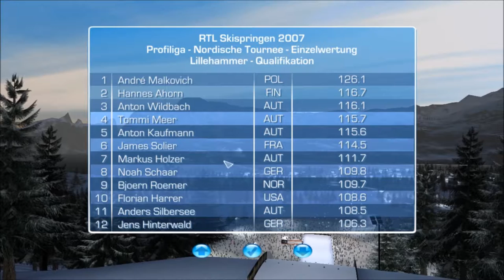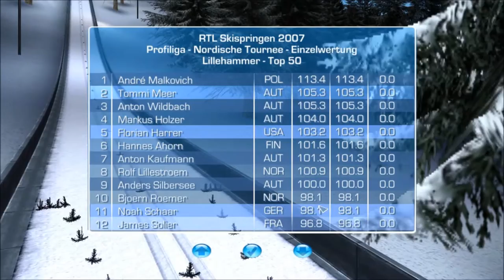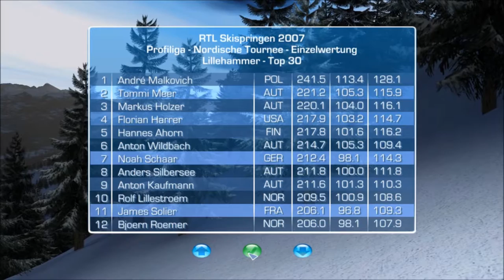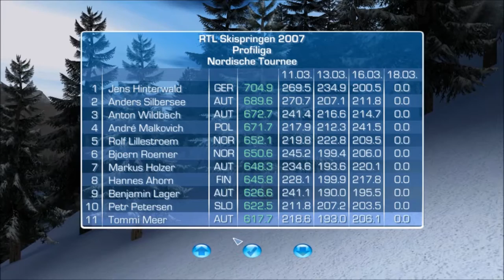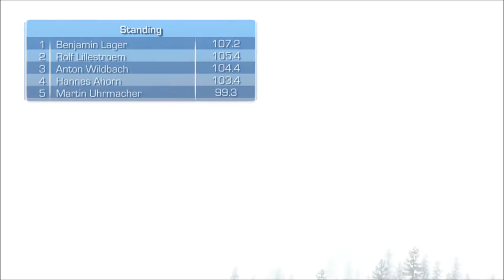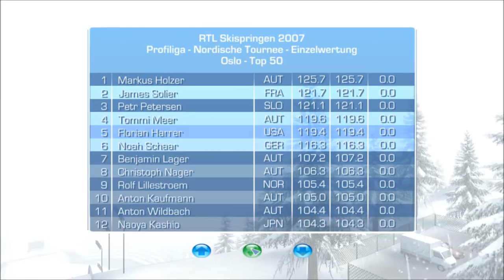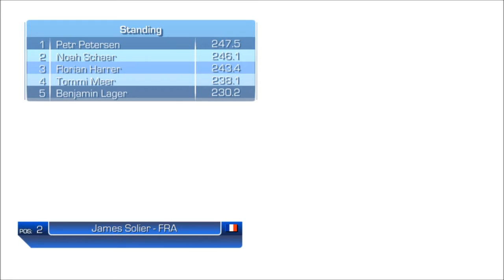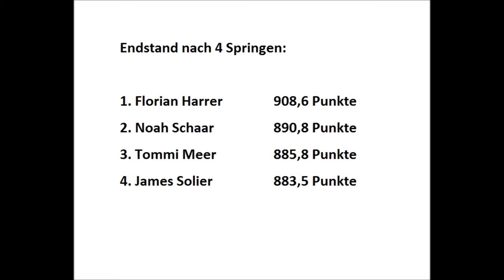SKISPRINGEN ABO TOURNAMENT ◄ Achtelfinale 1 Finale ► Let's Play